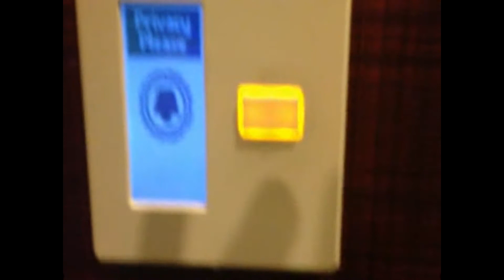Caseman compilation Vol. 1- "Kicking it with Caseman"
This is a compilation of myself, Casey Case AKA Caseman. This isn't a play so we never use scripts. We're just try and have a good time, and catch some funny stuff on camera.